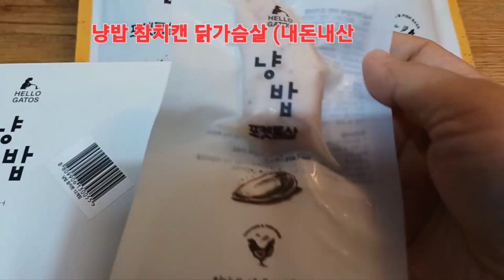고양이간식 고양이간식추천 고양이비스킷 냥밥간식 헬로가토스 헬로가토스냥밥포켓통살치킨 닭가슴살 참치캔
냥밥간식 구입처 평상시에 쿠팡에서 냥밥닭가슴살과참치캔을 사 먹이고 있어요